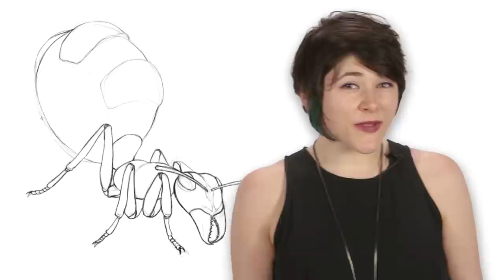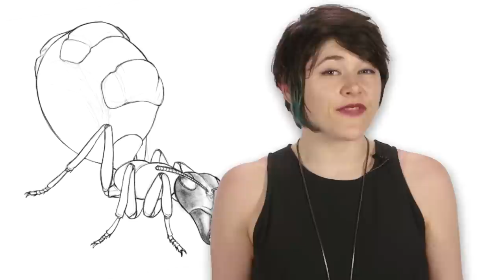The Amazing World of Ants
The Ants in Ant-Man are more interesting than the hero himself.

"Prenolepis nitens males ants mating with dying half-eaten queen" provided by Adrián Purkart

CREDITS
Executive Producer: Alex Sopinka
Writer: Dr. Suzanne MacDonald
Host: Danielle Dufault
Producer & Co-Writer: Dylan Dubeau